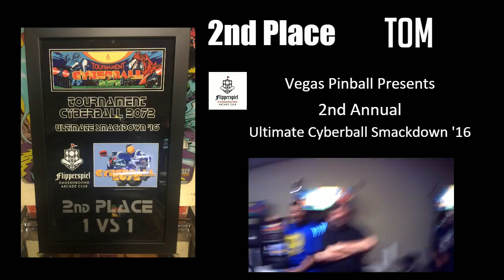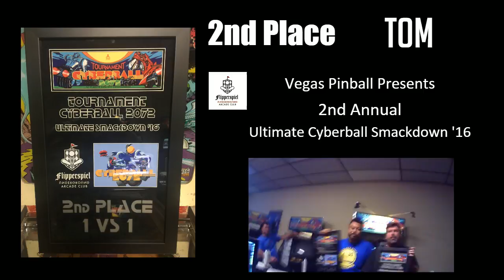FINAL GAME! UCS 2016 - Vince P. vs Tom C.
"If you do not like this, then you do not like Tournament Cyberball 2072!!!"
Vince Polite vs Tom Chauvin
Right down to the wire folks.  This was one of the best matches in Cyberball history!